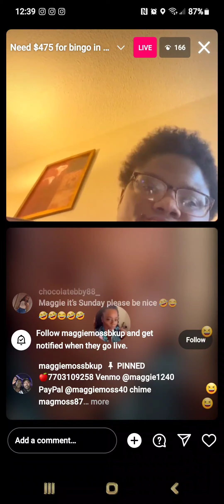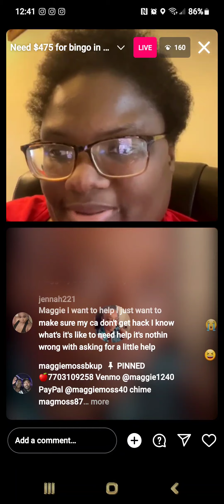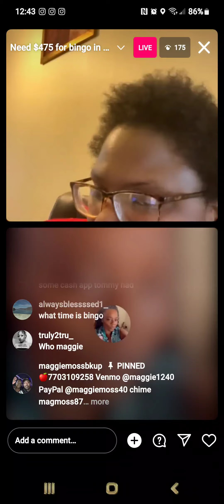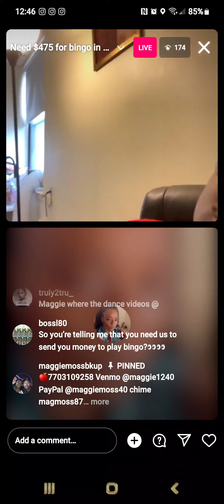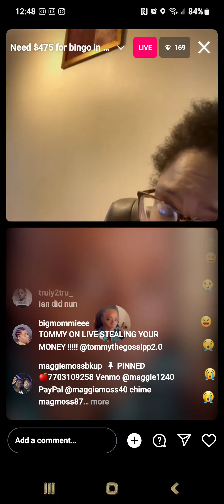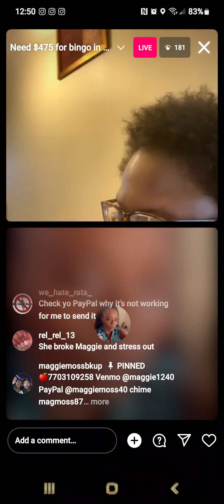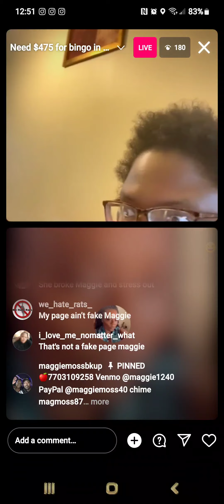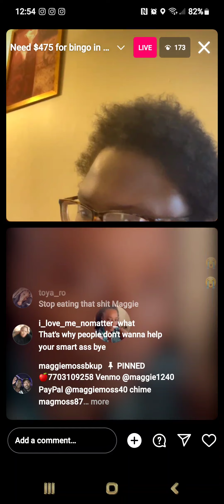ctfu sister maggie still ain't money yet bt had nerve with fake cryin sayin she blocked bro messy